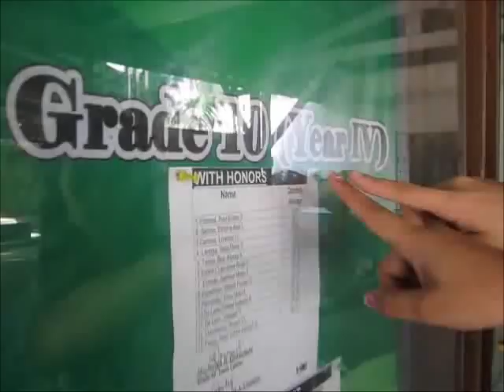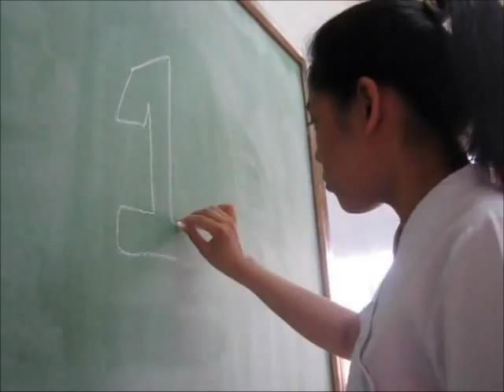Countdown by Beyonce feat. De La Salle Araneta University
This is a project that we submitted to out Introduction to IT laboratory subject. Date: March 14, 2012 at De La Salle Araneta University... This is a performance by AB Psychology Students